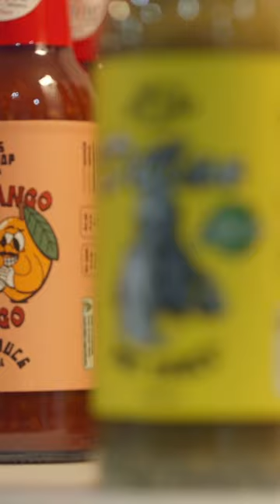Meet Melbourne's Hot Sauce Sommelier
Mat's Hot Shop wants people of the world to spice up their life.
At his Collingwood spice temple, he sells more than 300 varieties of hot sauce that promise to light your fire.

On the latest episode of The House of Wellness, owner Mat Garthwaite takes Dr Nick Carr through a guided hot sauce tasting.